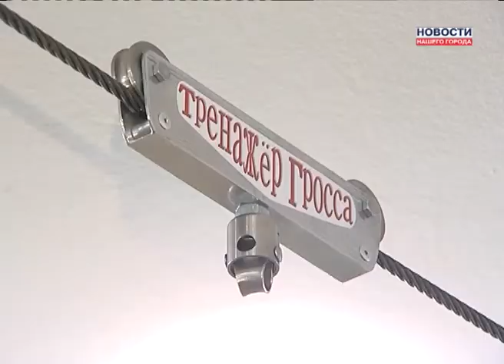Гросс о "Тренажере Гросса"